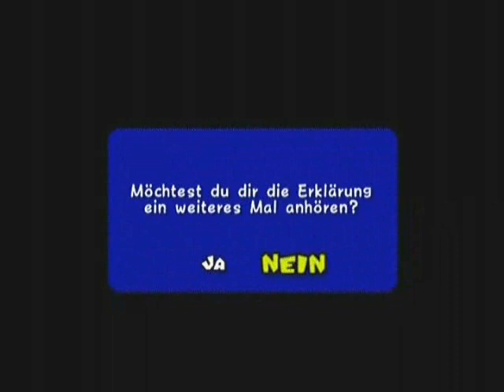Let´s Play Super Mario Sunshine Part 1 [German] Mario Time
Endlich geht es los^^ Mario Sunshine